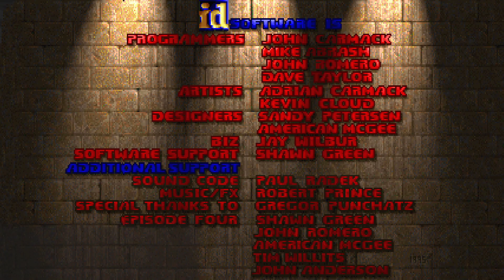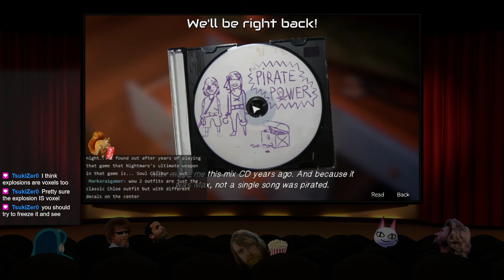Doom Mod March 2023 - Week 4 - Voxel Doom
See Doom from entirely new angles in the sensational Voxel Doom!